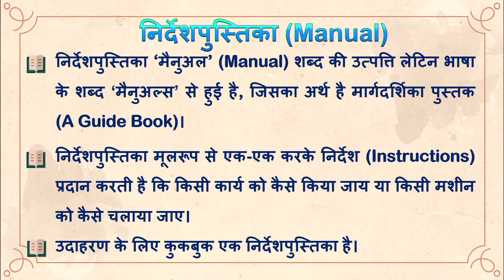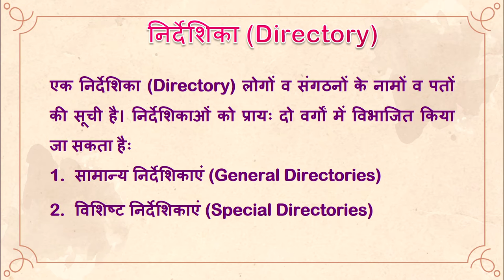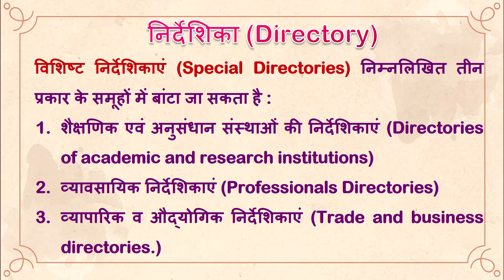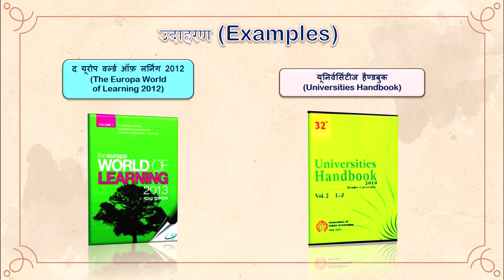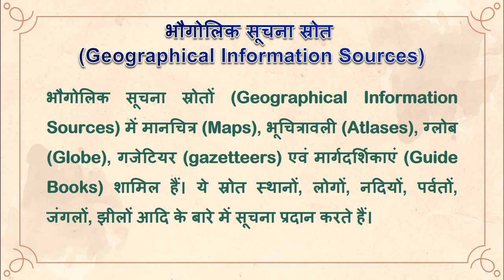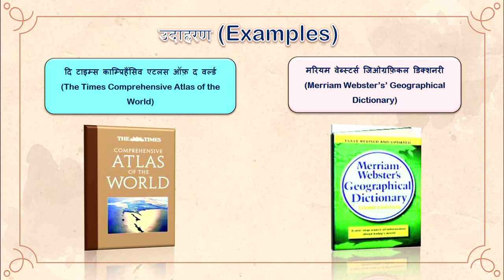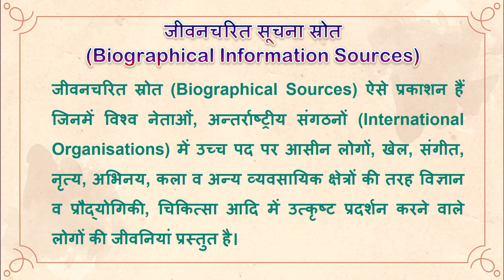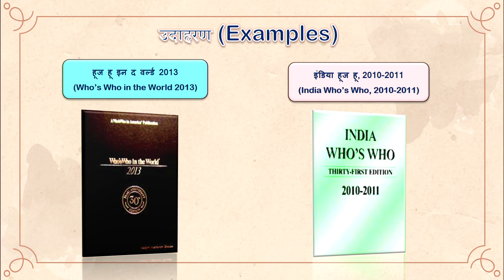पाठ-7 : संदर्भ स्रोत Part 03